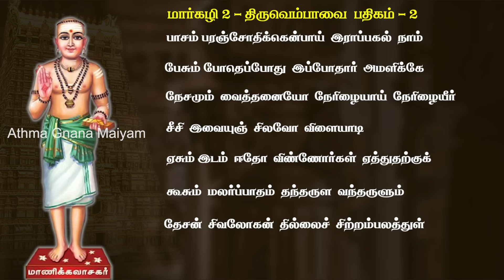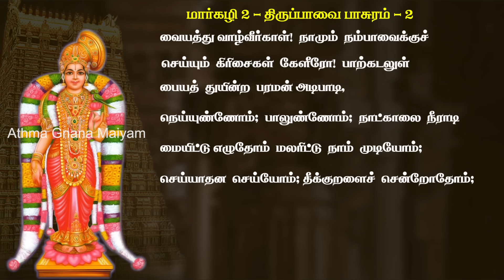மார்கழி 02 திருப்பாவை & திருவெம்பாவை | MARGAZHI 02 THIRUPPAVAI & THIRUVEMPAVAI | தேச மங்கையர்க்கரசி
கோவிலுக்கு செல்லும்போது கருவறையில் நாம் கடைப்பிடிக்க வேண்டிய 3 விசயங்கள்..

மார்கழி மாதம் முழுவதும் திருப்பாவை, திருவெம்பாவை மற்றும் திருப்பள்ளியெழுச்சி பாடல்களை இயல் மற்றும் இசை வடிவில் ஆத்ம ஞான மையம் வழங்குகிறது.

# திருப்பாவை
# மார்கழி
# ஆண்டாள்
# Andal
# Margazhi
# திருவெம்பாவை
# மாணிக்கவாசகர்
# Thiruvempavai